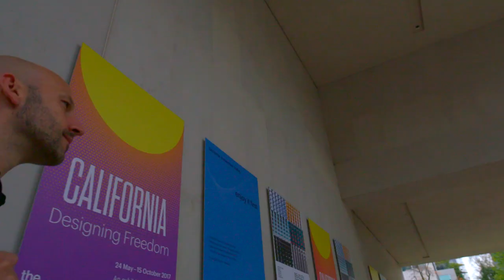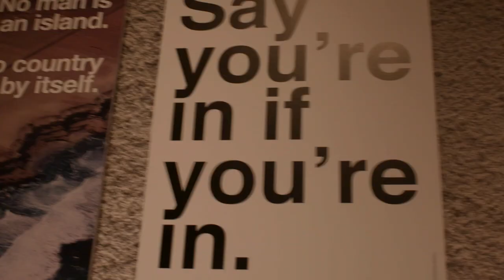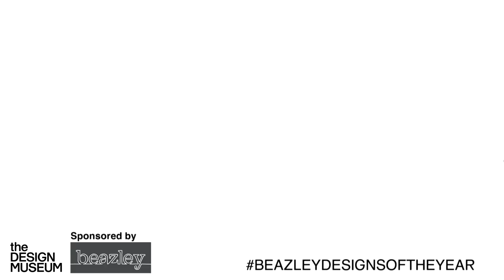Beazley Designs of the Year | An Introduction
For the launch week of Beazley Designs of the Year, we created a film to build excitement and anticipation around the exhibition.